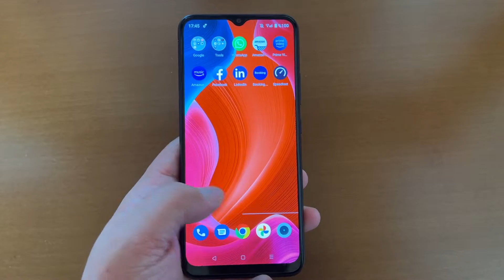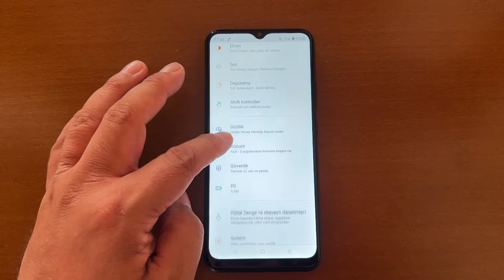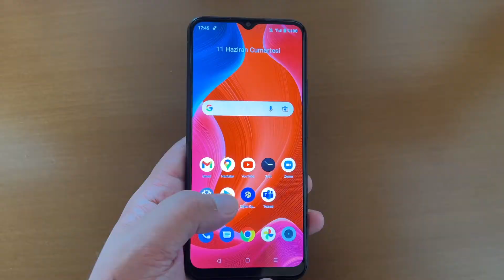realme C21Y inceleme | Bataryası tükenmeyen uygun fiyatlı telefon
realme C21y, bir süredir kullanmakta olduğum bir telefon. Android 10 işletim sistemi yüklü olarak geçen yıl elime geçmişti, şu an Android 11 güncellemesini aldı ve sorunsuz bir şekilde çalışıyor. Fiyatı 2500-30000 TL olan bir telefon arayışındaysanız bu videoyu izlemeden alacağınız telefona karar vermeyin. realme C21Y ile ilgili öne çıkan ve sevdiğim/sevmediğim yanlarını bu videoda anlatıyorum.